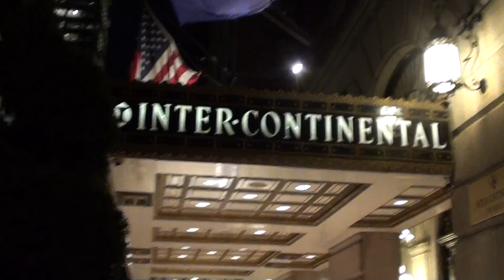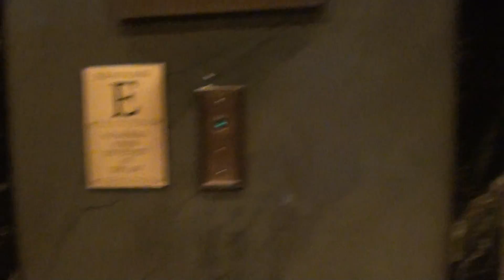What It Looked Like in 2012 - Intercontinental Hotel Barclay Video Footage, New York City, USA